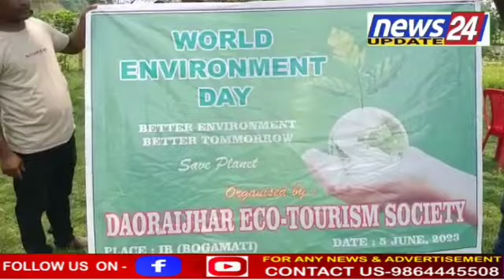▶️প্ৰকৃতি ৰাণী বগামাটিত ব্যতিক্ৰমী পৰিৱেশ দিৱস উদযাপন